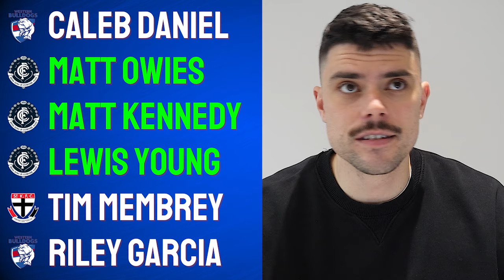AFL TRADE UPDATE: Houston wants Collingwood, MORE Trades Imminent!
Jesse unpacks the latest AFL Trade News.